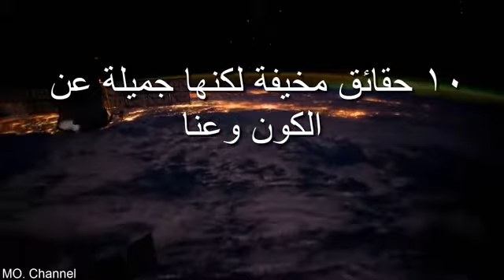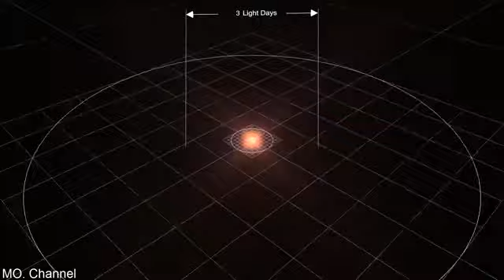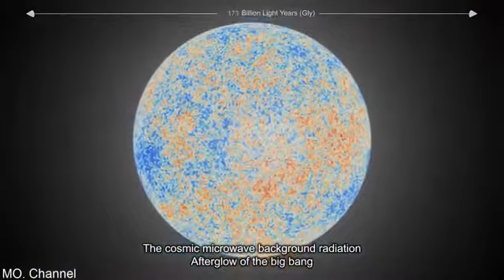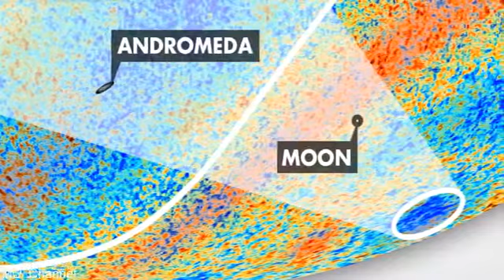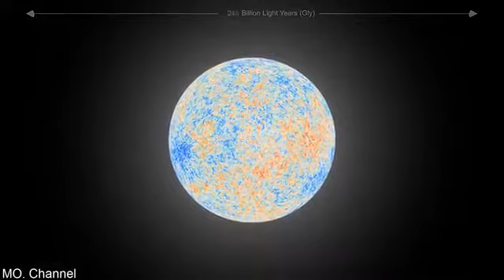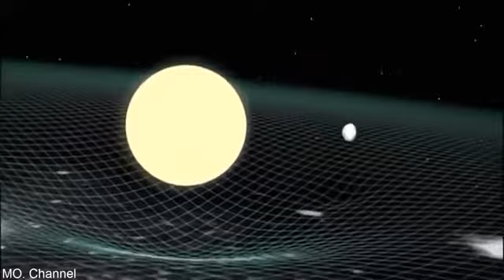حجم الكون كبير جدا أكثر مما تتصور؟ بل أكثر مما لا يمكن أن لا تستطيع ان تتصور.. سبحانك ربي ما أعظمك ❤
10 حقائق مخيفة عن الكون وعنا ،،،